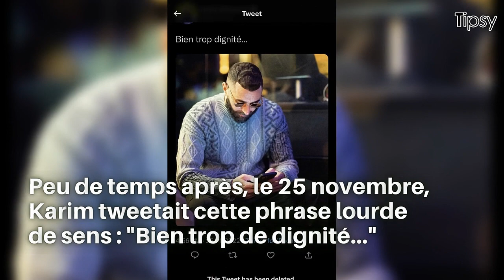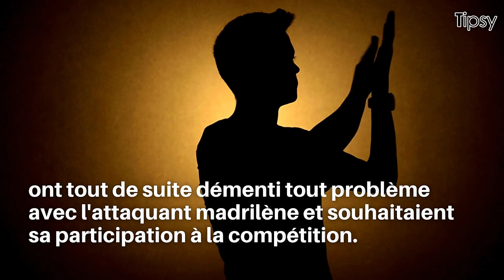Karim Benzema : les raisons pour lesquelles il n'a pas joué la Coupe du Monde et prend sa retraite !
Étoffe ta culture générale :

📩 Actualité
🌍 Monde
🧬 Sciences
💻 Technologie
⚽ Sport
🚗 Automobile
🔍 Jeux/quizz

☝️ Apprends chaque jour avec Tipsy !

PS : Que veut dire le mot pélo ?
C'est un mot d’argot majoritairement utilisé à Lyon et à Grenoble. On rencontre ce mot notamment dans la phrase y a pas un pélo qui veut dire « il n’y a personne ». Un pélo, c’est un type, un mec quelconque. Il arrive aussi d’entendre mon pélo pour « mon pote ». Bisous